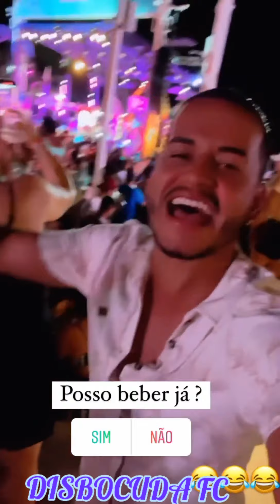THIAGO GUIMARÃES🥰 INFELIZMENTE TA CHEGANDO A HORA😦DE DÁ ADEUS A CANCÚN😨FOI SHOW SÓ MÚSICA TOP🤗🤗